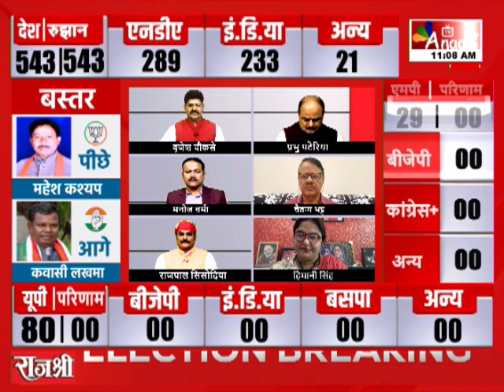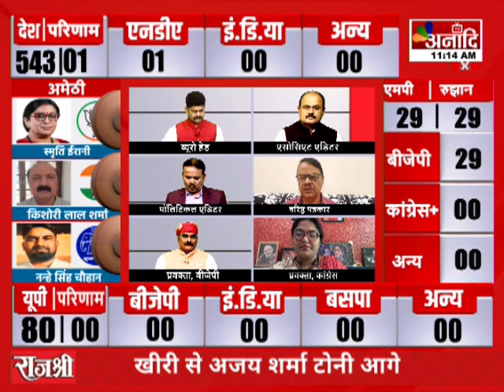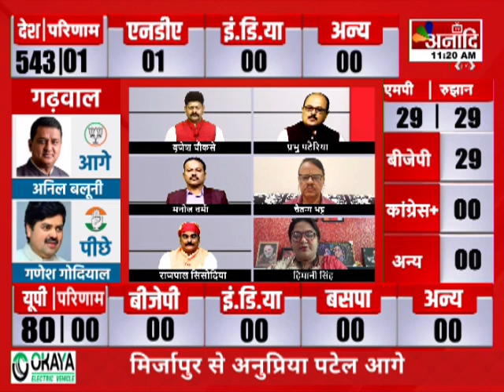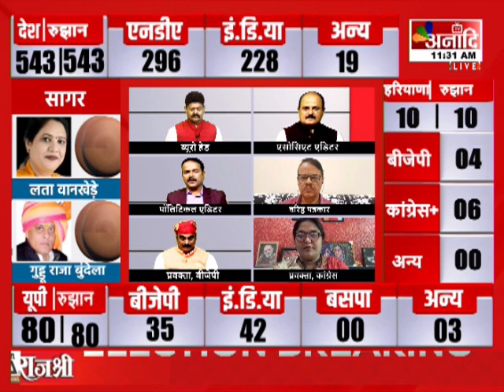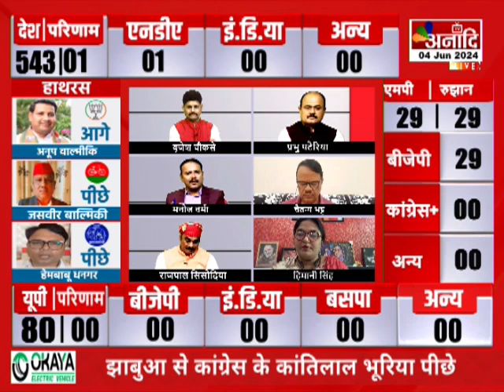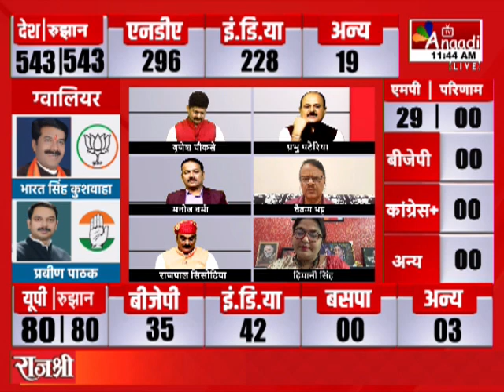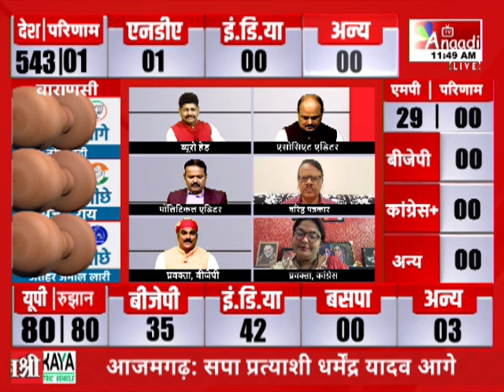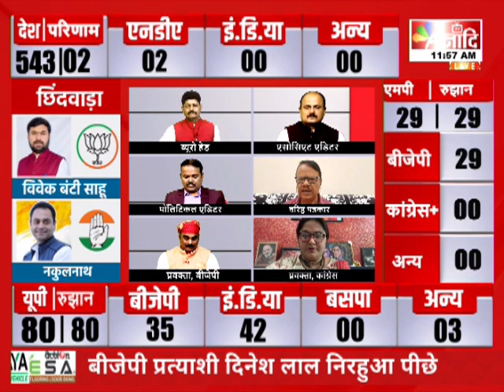Loksabha Election Result 2024 : अनादि टीवी पर मतगणना की 'महाकवरेज'|| Anaadi Tv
AIRTEL - 379